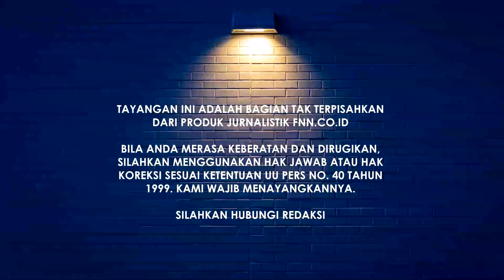BUBARKAN ZIONIS MANGUNI